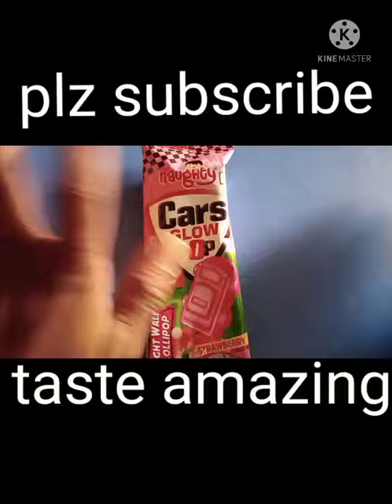5 rs candy 🍬🍬🍬 review santhosh creations for more videos sub 235